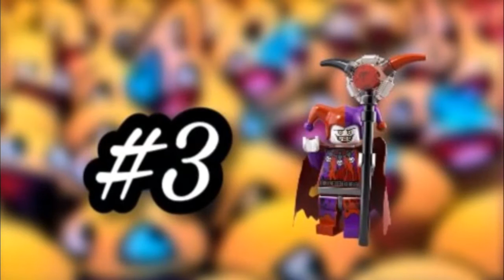5 faktów o Jestro z nexo knights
Witam w kolejnym odcinku c: , tym razem robię dla was fakty o Jestro, zapraszam do oglądania